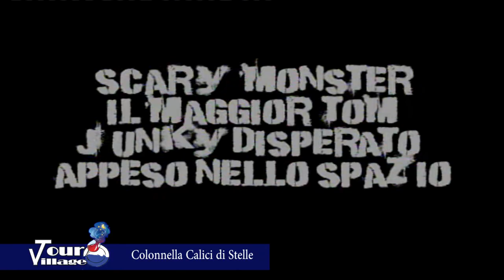Rete 8 Tour Village - Colonnella: Calici di Stelle del 10/08/2018